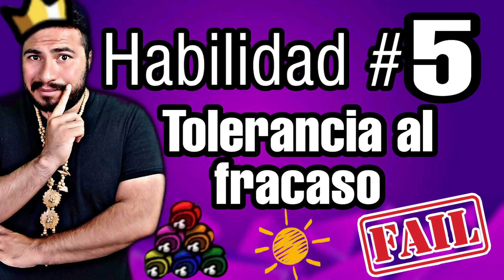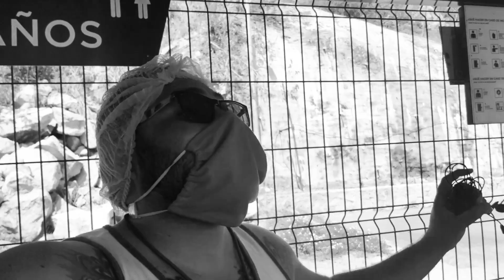La Tirolesa Acapulco MAS GRANDE del MUNDO - Acapulco - XTASEA - Una Forma de vencer los miedos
QUIERES INICIAR EL CAMINO AL ÉXITO

El mejor canal para desarollas tus habilidades del éxito, para triunfar en la vida

ABURRIDO EN tu camino al trabajo o escuela, Diviértete y continúa tu camino al éxito con nuestro contenido para llevar 💪💪

ES GRATIS 😁😁

¿Eres NACO o chingón? quieres describirlo, escucha el podcast "el que con mexas anda" 💪💪🇲🇽🇲🇽

Videos relacionados